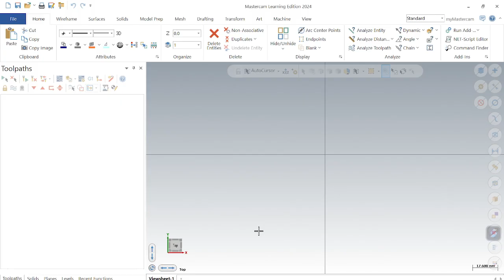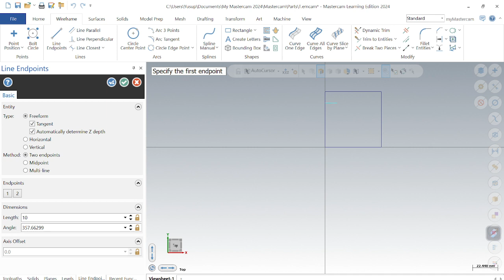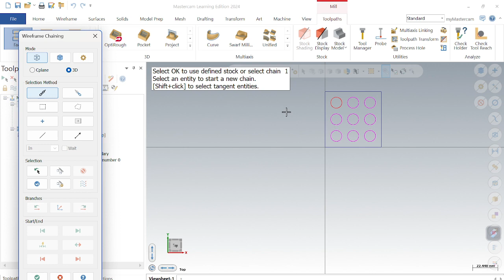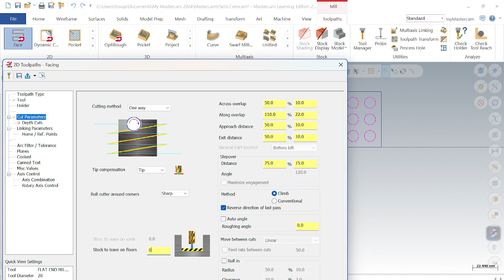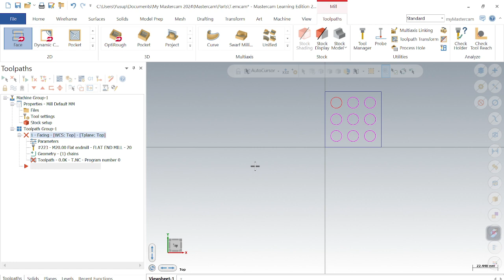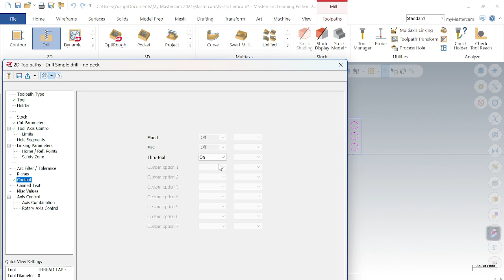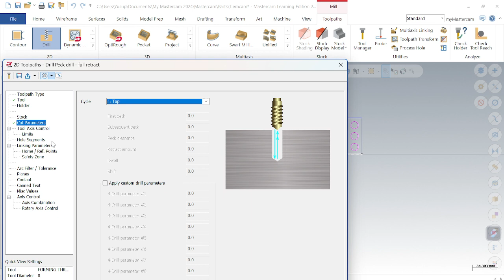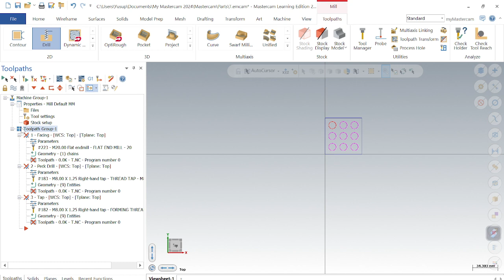Tugas 5 CAM | Muhammad Yusuf Agus Rafli (18)